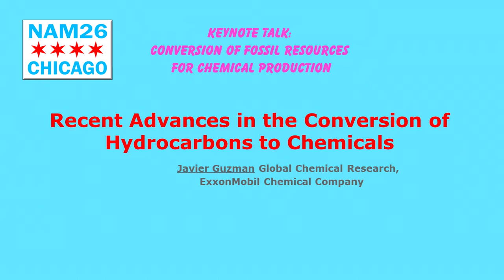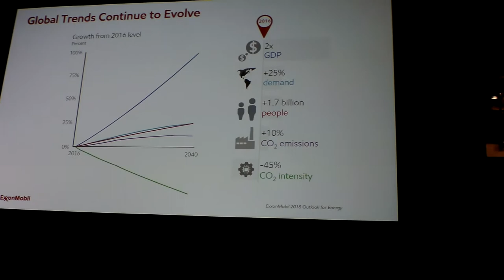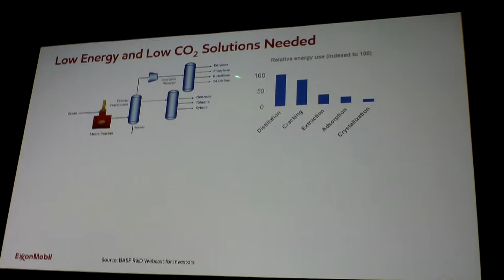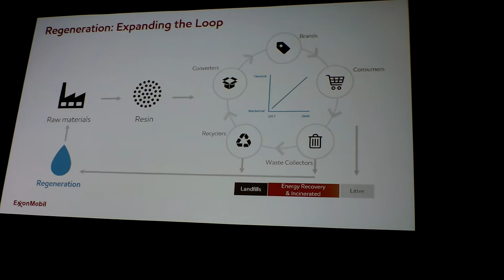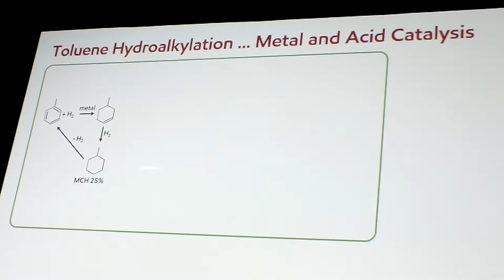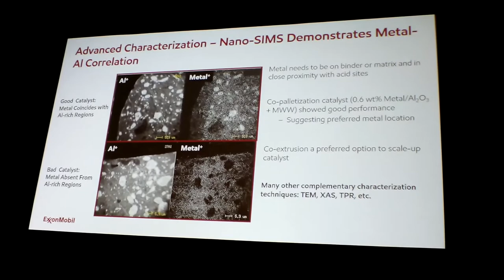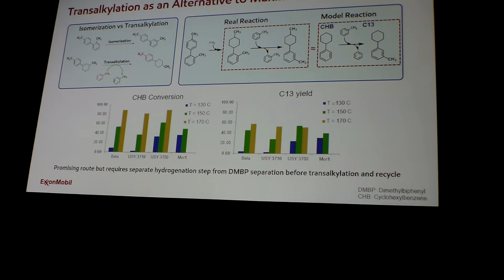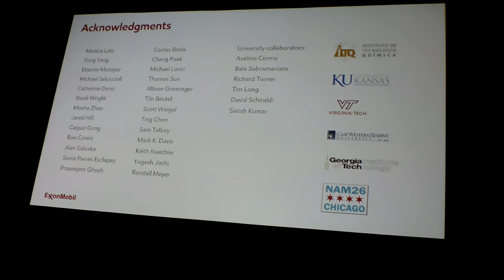Recent Advances in the Conversion of Hydrocarbons to Chemicals, Javier Guzman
Presented by Dr. Javier Guzman, Global Chemical Research, ExxonMobil Chemical Company

Video recorded in Chicago, in June 2019 by Michela Martinelli and posted by Stu Soled